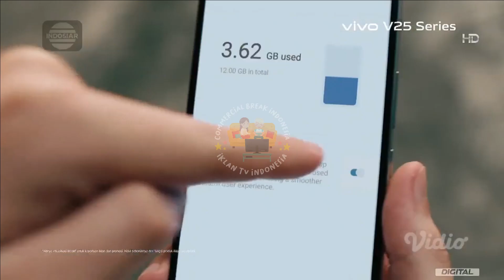IKLAN VIVO V25 SERIES 5G Ver.3 • 15s (2022)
commercial break
iklan indonesia
tvc indonesia
tv commercial indonesia
televisi commercial
televisi commercial indonesia
indonesia tvc
iklan tvc
iklan tv
jeda iklan